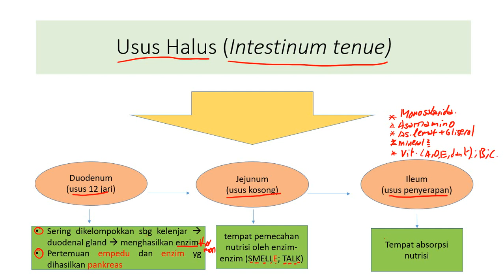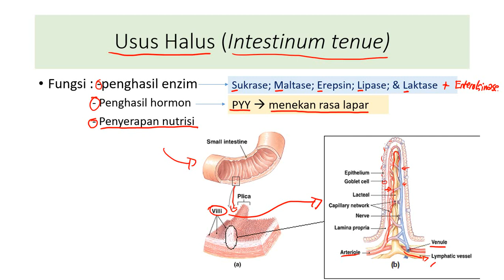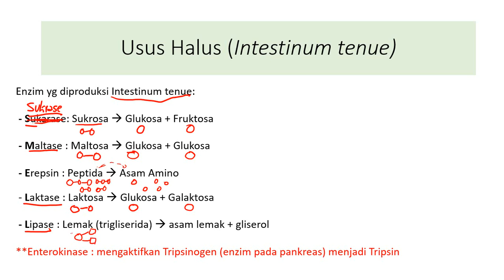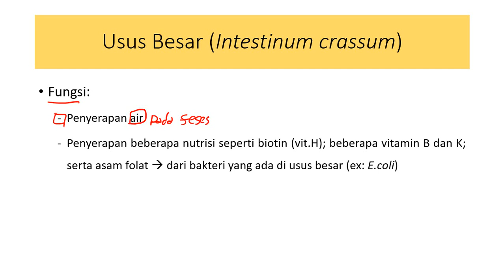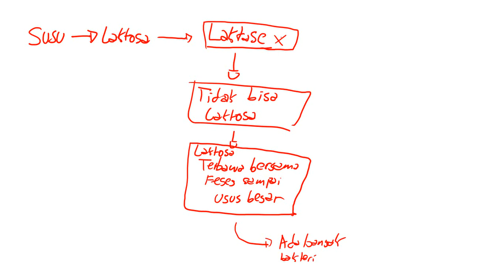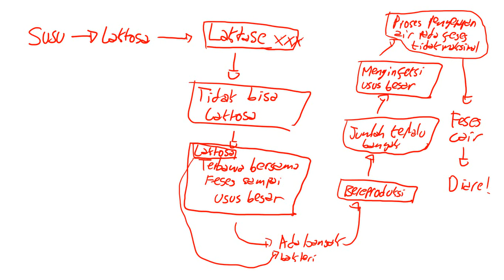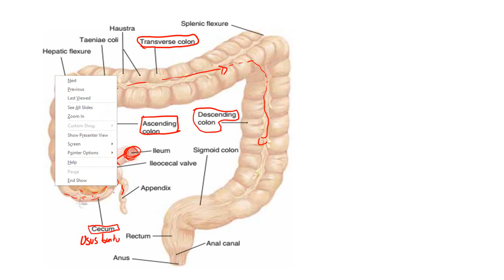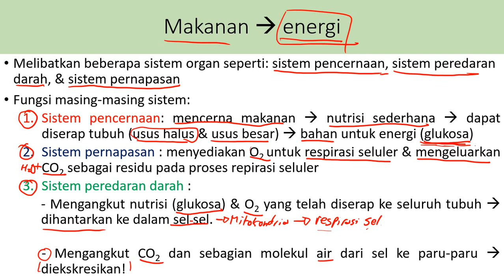ORGAN PENCERNAAN II USUS HALUS PEMBENTUKAN ENERGI